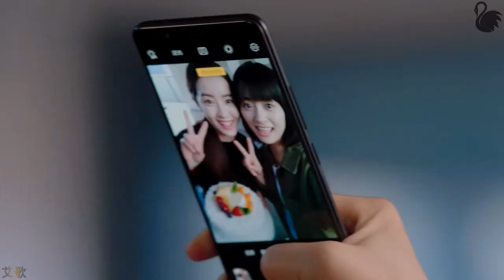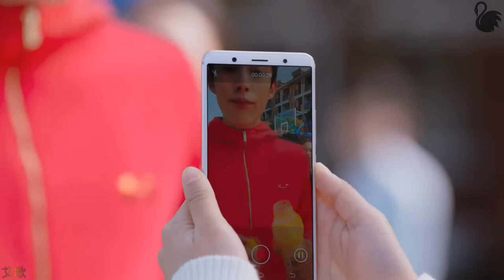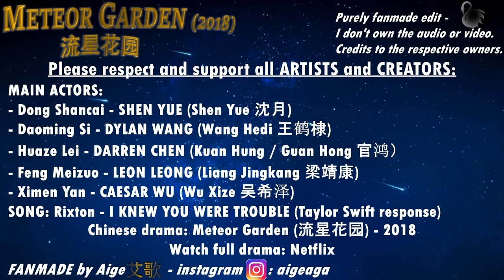MeteorGarden2018 edit.2 (fanmade edit by Aige) Song: Rixton - I knew you were trouble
FANMADE by Aige - instagram: _aige_

Chinese drama: Meteor Garden (流星花园) - 2018
Watch full drama: Netflix

Please respect and support all ARTISTS and CREATORS:
MAIN ACTORS:- Dong Shancai - SHEN YUE (Shen Yue 沈月)
- Daoming Si - DYLAN WANG (Wang Hedi 王鹤棣)
- Huaze Lei - DARREN CHEN (Kuan Hung / Guan Hong 官鸿）
- Feng Meizuo - LEON LEONG (Liang Jingkang 梁靖康)
- Ximen Yan - CAESAR WU (Wu Xize 吴希泽)

SONG: Rixton - I KNEW YOU WERE TROUBLE (Taylor Swift response)